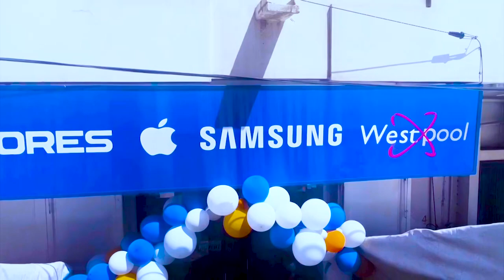Magal 2023 Ziar Khalif Général des Khadre Cherif Abdou Nekhma Aidarra Reçu par S.Bassirou.A.Khadre